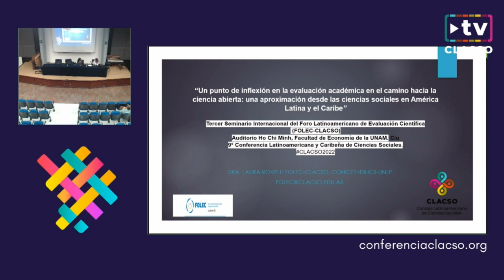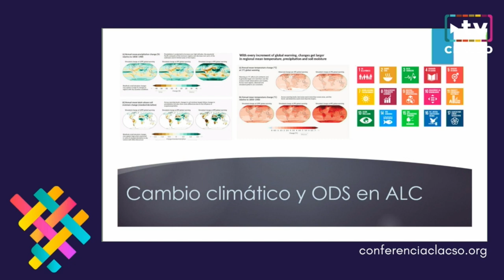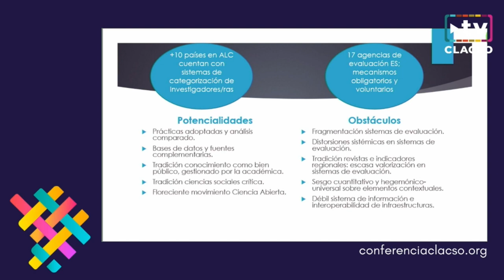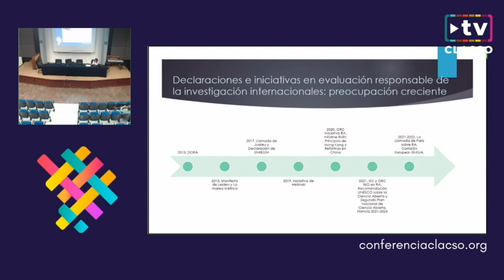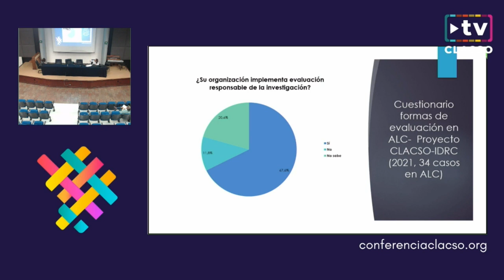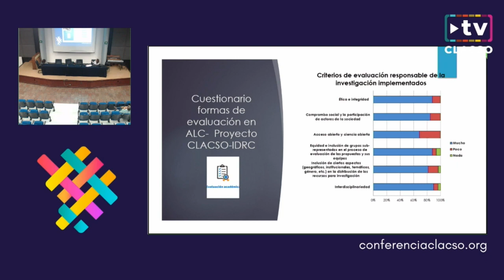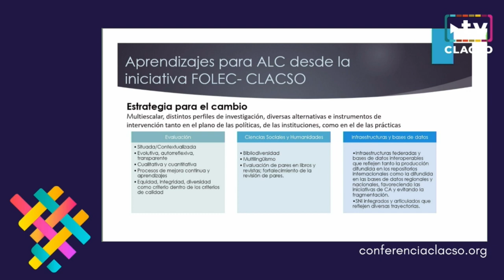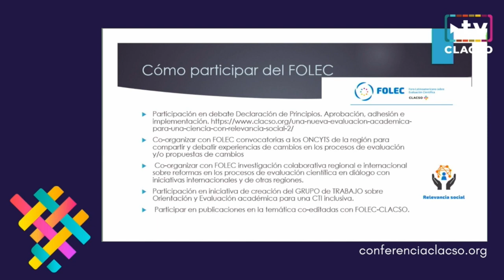Un punto de inflexión en la evaluación académica en el camino hacia la ciencia abierta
Conferencia de cierre del primer día: Un punto de inflexión en la evaluación académica en el camino hacia la ciencia abierta: una aproximación desde las ciencias sociales en América Latina y el Caribe.

Foro "Evaluación académica en tiempos de ciencia abierta, inclusiva y relevante: desafíos culturales, cognitivos y político-institucionales para la producción, circulación e indización del conocimiento en América Latina y el Caribe."

JU 09/06 » 17:00 a 18:00 hs | Facultad de Economía - UNAM [Auditorio Ho Chi Minh]

Conferencia | Eje 4: Ciencia, tecnología y sociedad: desafíos del conocimiento y la evaluación

Sesión 1: Fortalecimiento de la investigación y las trayectorias académicas inclusivas en América Latina y el Caribe desde las reformas en los sistemas de evaluación
Organiza: Foro Latinoamericano de Evaluación Científica (FOLEC)- Consejo Latinoamericano de Ciencias Sociales (CLACSO), International Development Research Centre (IDRC) y Consejo Nacional de Ciencia y Tecnología (Conacyt)
Stephen Curry
Declaration on Research Assessment- Imperial College, Reino Unido

Presenta
Isabel Piper Shafir - Departamento de Psicología . Facultad de Ciencias Sociales. Universidad de Chile. Chile
Expositora - Laura Rovelli - Consejo Latinoamericano de Ciencias Sociales, Argentina